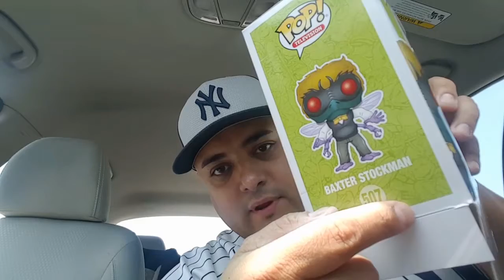Funko Pop Baxter Stockman SDCC 2017 pick up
Funko pop Baxter Stockman 2017 SDCC Walmart store pick up. Teenage mutant ninja turtles pop.